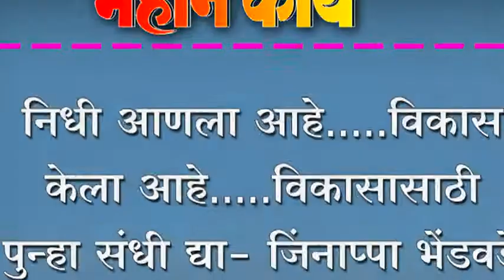निधी आणला आहे.....विकास केला आहे.....विकासासाठी पुन्हा संधी द्या- जिंनाप्पा भेंडवडे